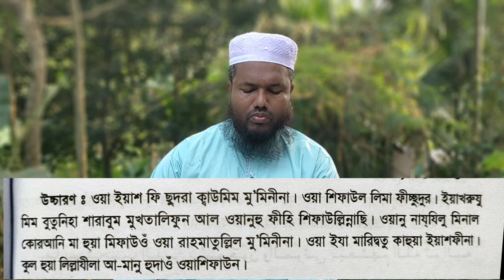আয়াতে শিফা ll Ayat Shifa Bangla ll ayat e shifa tilawat ll আয়াতে শিফার ফজিলত ll আয়াতে শিফা উচ্চারণ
এই ভিডিওতে আয়াতে শিফা বাংলা উচ্চারণ সহ খুব সহজেই শিখানো হয়েছে তাই আপনারা ভিডিওটি খুব সুন্দর করে দেখুন এবং আয়াতে শিফা সকল রোগ মুক্তির আয়াত খুব সহজেই শিখে রাখুন সকলকে ধন্যবাদ।

In this video, the verses of Shifa have been taught very easily with Bengali pronunciation, so watch the video very nicely and learn the verses of Shifa to cure all diseases very easily. Thank you all.